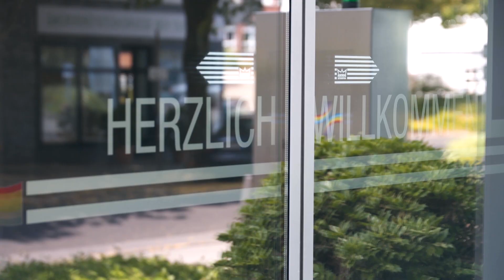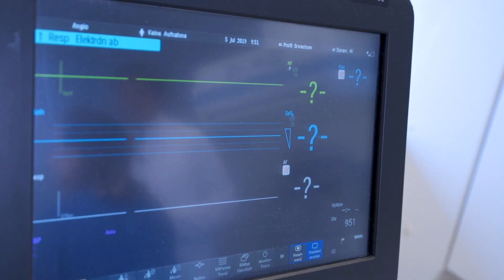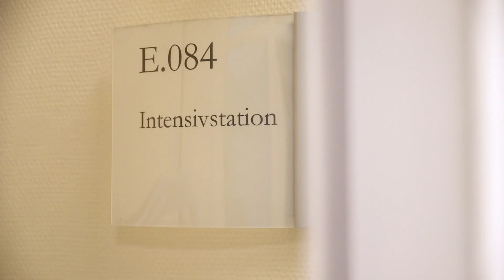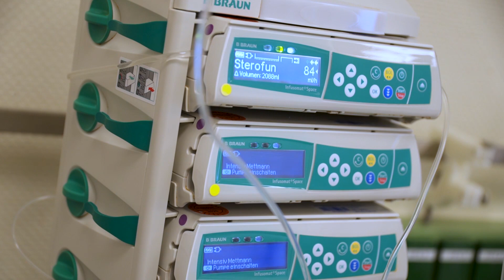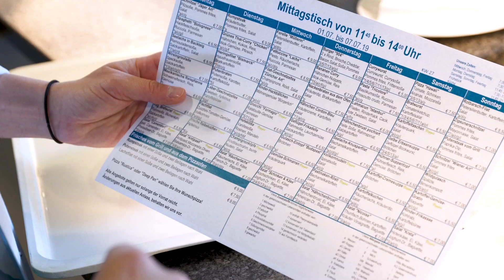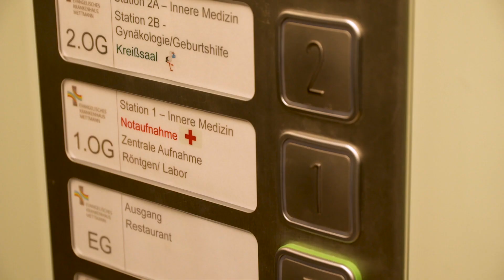Medical studies in Germany [Protestant Hospital Mettmann – UMFST-UMCH teaching hospitals]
Every year, up to 150 students are given the opportunity to begin their medical studies in Germany at Universtity Targu Mures Medical Campus Hamburg (UMCH) – without a perfect high school degree or having to wait. The studies at UMCH’s Campus in Hamburg take place in English and last a total of 6 years. The practical part, which takes place in various teaching hospitals throughout Germany, is carried out in German/English.

In this video Melina explores the Protestant Hospital Mettmann near Düsseldorf – one of many UMFST-UMCH teaching hospitals. Here she learns what UMCH students can expect during their clinical training, what happens in the central emergency room and the shock room and why UMCH students should choose the EVK Mettmann of all places.

The Protestant Hospital Mettmann has 16 medical departments. From general internal medicine to endocrinology and interdisciplinary intensive care medicine – in this teaching hospital, UMCH students have access to a broad spectrum of clinical disciplines in which they will be able to gain practical experience. As a protestant institution, patient-oriented action as well as the individual treatment of every patient is part of the hospital's self-image. A highly qualified team of 60 doctors and more than 400 nursing staff ensure that the approximately 26,000 patients treated annually as inpatients and outpatients receive the best medical care according to the highest standards and with the help of the latest technologies and treatment methods.